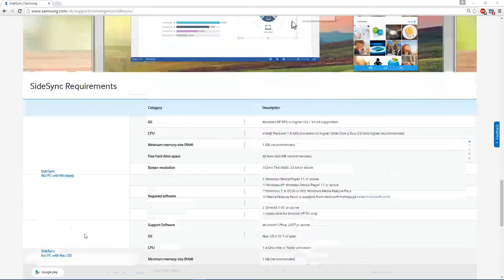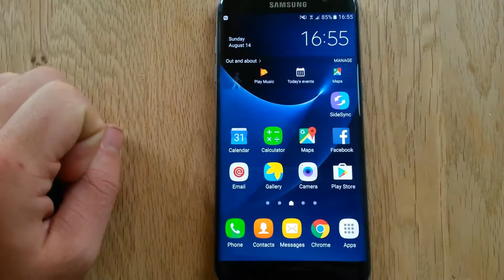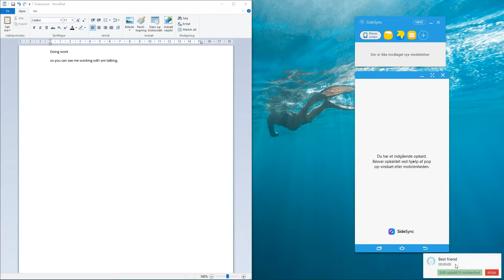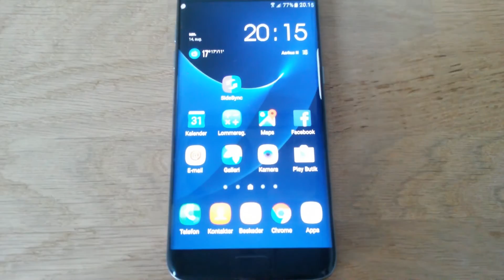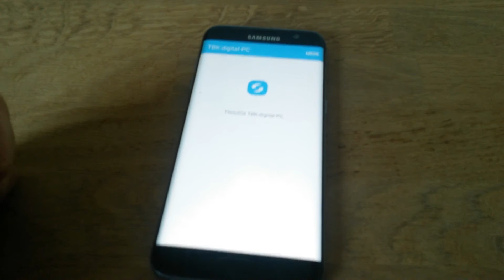What is SideSync? and what can you use it for???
What is SideSynce? This is a small video of what SideSync can do, and what i use it for.